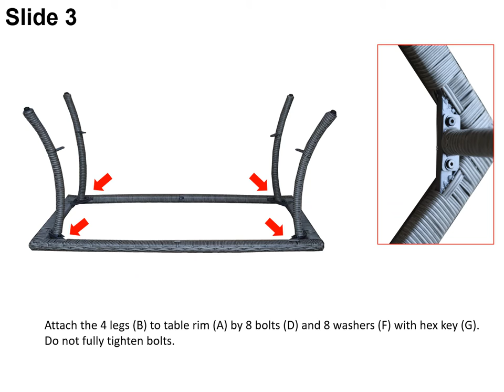Portage Peak Coffee Table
Portage Peak Coffee table 272-1892